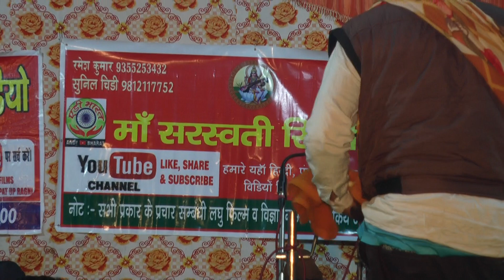छोटे बच्चे का गज़ब का भजन //बदल ग्या जमाना //गायक अरमान किलोई //एंडी भारत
Andy Bharat Presents :रमेश कुमार एस पी एन 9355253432